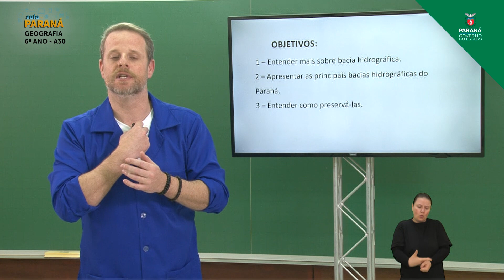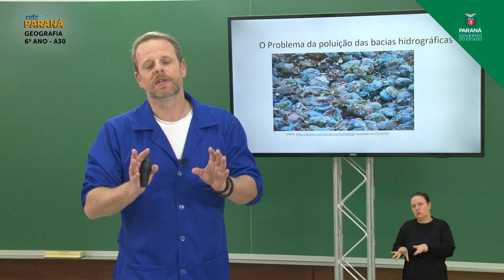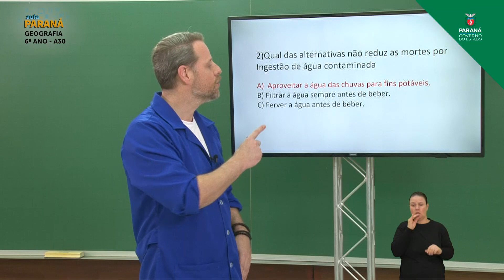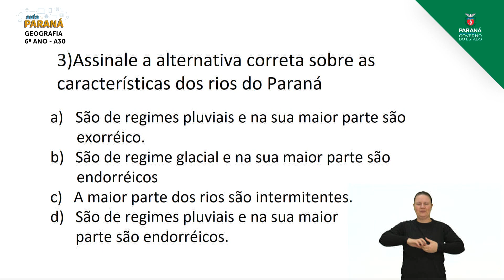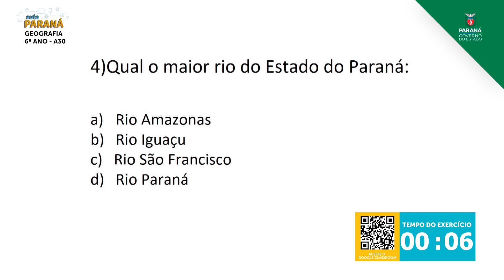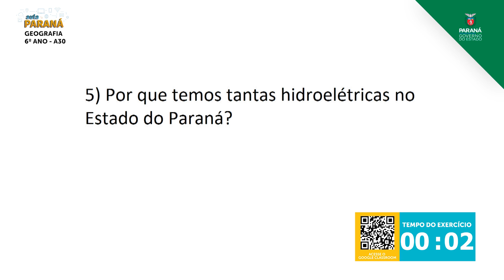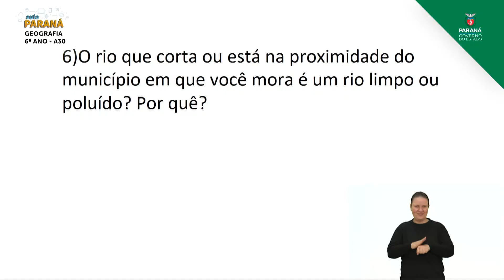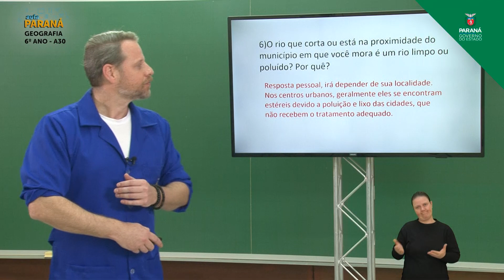6º Ano | Geografia | Aula 30 - Os Rios e as Regiões Hidrográficas do Paraná e suas Alterações...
Professor Maurício Samways